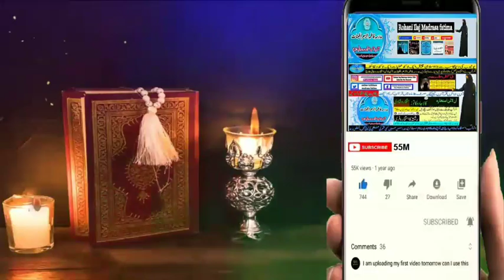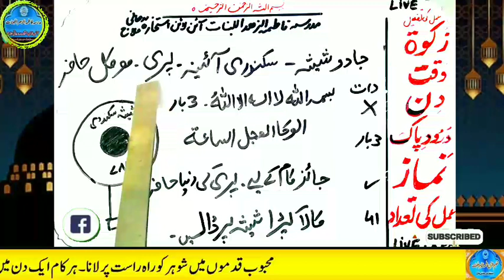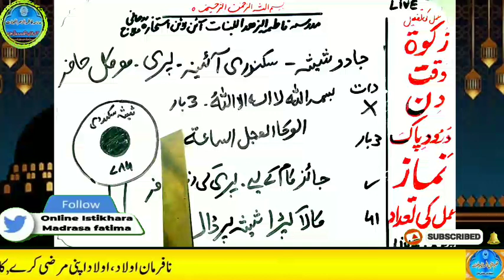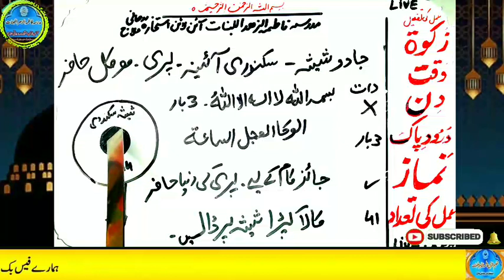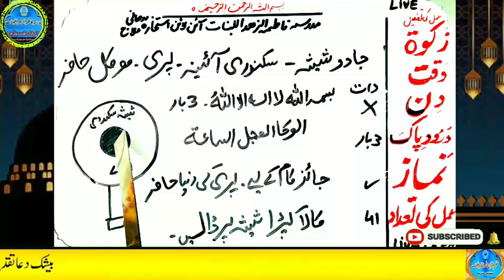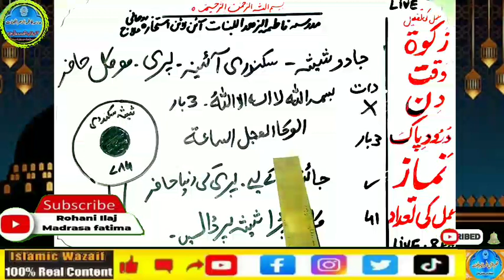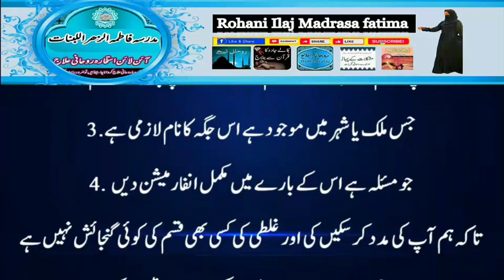Amir hone ka wazifa, daulat ka wazifa, rizq ka wazifa, wazifa for money, jab, pari, mokil ka amal